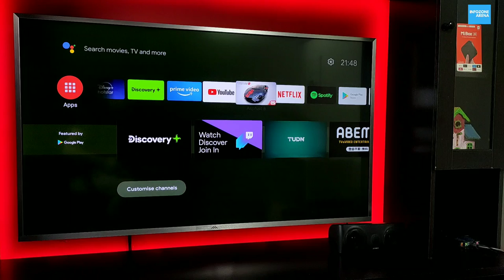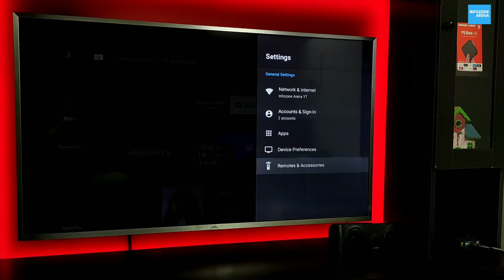Top 3 Wireless Gamepad for Android TV & PC | Best Wireless Gamepads Full Comparison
Top 3 Wireless Gamepad for Android TV & Mobile. Best Gamepad, Redgear Pro Wireless Gamepad VS Redgear Flash X Wireless Gamepad VS Live Tech Wireless Controller. In this Video let's Compare some best budget price gaming controllers which you can buy. These are some best wireless gamepad under 1500/- . In this video we are also going to test these wireless gamepads with our Smart Android TV & Computer. So let's find out which gamepad is best for you
Live Tech Wireless Gamepad
Redgear Elite Wireless Gamepad
Claw Shoot Wireless Gamepad
Redgear Flash X Wireless Gamepad
About Redgear Pro Wireless Gamepad
Featuring 2.4GHz wireless technology and supporting up to 10 metres range, the Redgear Pro Series wireless gamepad is the ideal choice for those looking to enjoy your favourite games without the hassle of cables and wires. The gamepad comes with a plug and play feature which does not require any driver to be installed before gaming. The latest games can run with this feature. With older games, simply install the included driver in the pack.
About Redgear Flash X Wireless Gamepad
Featuring 2.4GHz wireless technology and supporting up to 10 metres range, the Redgear Flash-x wireless gamepad is the ideal choice for those looking to enjoy your favorite games without the hassle of cables and wires. This gamepad offers a dedicated switch for shifting between X-input mode and direct-input. Check manual how to switch between x and the input mode. The built-in lithium-ion battery in this gamepad allows you to game like a pro for up to 10 hours on a single charge. A single charge for upto 30-minute can provide uninterrupted gameplay for up to 2 hours. Easy to switch D-PAD and Analog exchange function. The gamepad comes with illuminated keys on the back which light up and allow visibility even in low light conditions.
About Live Tech Wireless Gamepad
Now no need for holding the phone for longer hours and tiring your hands. GPW01 has a clamp that can hold phones up to 85mm width. The clamp does not interrupt your gaming experience as it has a foldable and adjustable clamp.
My Primary Phone iPhone XS
My Phone Redmi Note 8
My Vlogging Tripod DJI  Gimbal
My Earphones
My Primary Tripod
My Second Tripod
My Mic
My Smart Android TV
In this Video
0:00 Intro
0:34 Redgear Pro Wireless Gamepad
1:55 Redgear Flash X Gamepad
3:20 Live Tech Wireless Gamepad
4:48 Gameplay with Redgear Flash X
6:27 Gameplay with Live Tech Gamepad
7:54 Gameplay with Redgear Pro Gamepad
9:28 Which Gamepad is Best for you